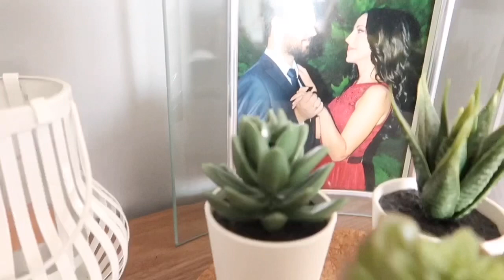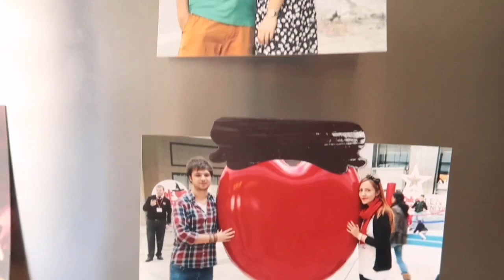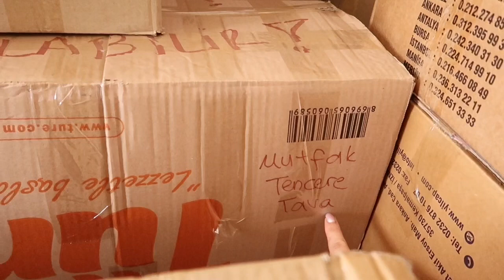BİR İÇ MİMARIN EV TURU 🧡 - İLK EVİMİZ-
En çok istediğiniz video geldi😍